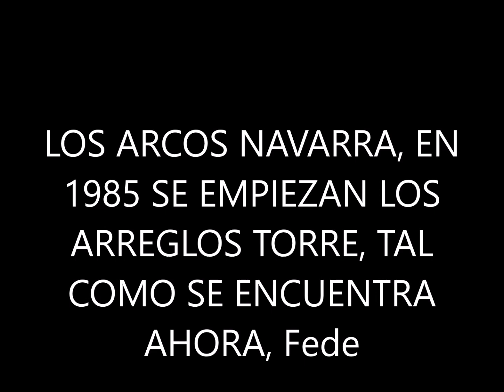LOS ARCOS NAVARRA, EN 1985, SE EMPIEZAN LOS ARREGLOS DE LA TORRE, TAL COMO ENCUENTRA AHORA,Fede